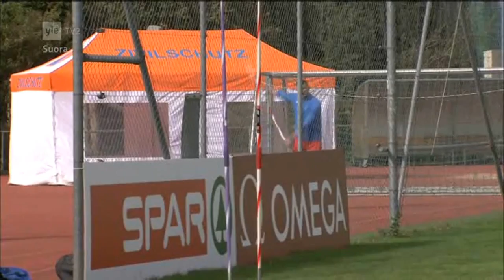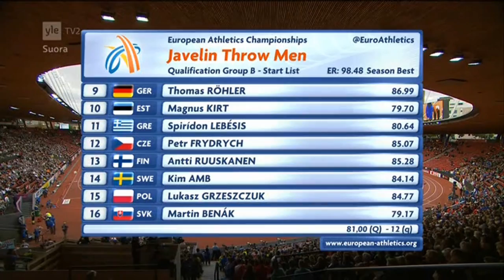Men´s Javelin Throw Qualification European Championships Zürich, Switzerland 14.8.2014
Qualification 14 August
  Qualification
1 Antti Ruuskanen FIN 21 Feb 84 83.76    « »  B 1
  83.76
2 Tero Pitkämäki FIN 19 Dec 82 81.48    « »  B 2
  81.48
3 Thomas Röhler GER 30 Sep 91 81.24    « »  B 3
  81.24
4 Ansis Brūns LAT 15 Jan 89 81.04    « »  B 4
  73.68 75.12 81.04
5 Dmitriy Tarabin RUS 29 Oct 91 80.84    « »  A 1
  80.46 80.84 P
6 Matija Kranjc SLO 12 Jun 84 80.46  NR  PB »  A 2
  80.46 PB P P
7 Vítězslav Veselý CZE 27 Feb 83 80.00    « »  A 3
  80.00 X X
8 Andreas Hofmann GER 16 Dec 91 79.59    « »  A 4
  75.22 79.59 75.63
9 Oleksandr Nychyporchuk UKR 14 Apr 92 79.29    « »  B 5
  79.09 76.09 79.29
10 Risto Mätas EST 30 Apr 84 78.97    « »  B 6
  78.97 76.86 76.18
11 Valeriy Iordan RUS 14 Feb 92 78.46    « »  B 7
  78.46 X 75.76
12 Lassi Etelätalo FIN 30 Apr 88 78.22    « »  A 5
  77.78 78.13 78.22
13 Łukasz Grzeszczuk POL 3 Mar 90 77.74    « »  B 8
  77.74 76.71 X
14 Ainārs Kovals LAT 21 Nov 81 77.70    « »  A 6
  77.38 X 77.70
15 Aliaksandr Ashomka BLR 18 Feb 84 77.65    « »  B 9
16 Rolands Štrobinders LAT 14 Apr 92 76.16    « »  A 7
  76.16 X X
17 Martin Benák SVK 27 May 88 75.67    « »  B 10
  73.53 X 75.67
18 Tanel Laanmäe EST 29 Sep 89 75.29    « »  A 8
  75.29 X X
19 Petr Frydrych CZE 13 Jan 88 75.19    « »  B 11
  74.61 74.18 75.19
20 Jakub Vadlejch CZE 10 Oct 90 75.14    « »  B 12
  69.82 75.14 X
21 Oleksandr Pyatnytsya UKR 14 Jul 85 74.69    « »  A 9
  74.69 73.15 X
22 Magnus Kirt EST 10 Apr 90 74.33    « »  B 13
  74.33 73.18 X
23 Patrik Ženúch SVK 30 Dec 90 74.19    « »  A 10
  74.19 X 71.79
24 Spirídon Lebésis GRE 30 May 87 74.14    « »  B 14
  74.14 X 74.00
25 Fatih Avan TUR 1 Jan 89 73.28    « »  A 11
26 Gabriel Wallin SWE 14 Oct 81 73.16    « »  A 12
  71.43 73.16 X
27 Dejan Mileusnic BIH 16 Nov 91 72.52    « »  A 13
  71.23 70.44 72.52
28 Dmytro Kosynskyy UKR 31 Mar 89 71.90    « »  A 14
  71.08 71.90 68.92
29 Vedran Samac SRB 22 Jan 90 69.39    « »  A 15
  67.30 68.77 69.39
30 Norbert Bonvecchio ITA 14 Aug 85 69.38    « »  A 16
Gudmundur Sverrisson ISL 24 May 90 NM    « »  B
  X X X
Kim Amb SWE 31 Jul 90 NM    « »  B